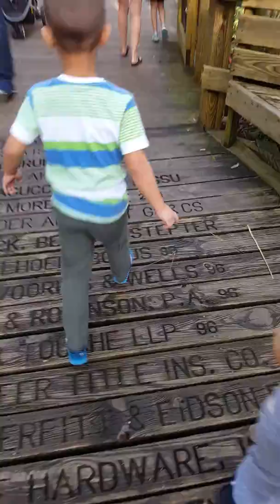Playing with alligator